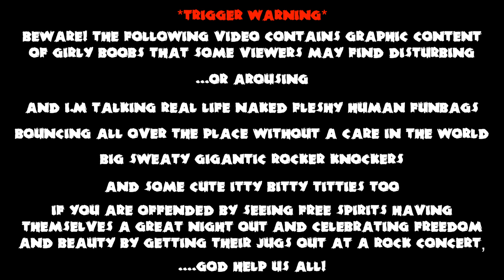Rob Zombie - "Teenage Nosferatu Pussy" (Fan Made Lyric Video)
Fan Made Lyric Video for Rob Zombie's "Teenage Nosferatu Pussy" taken from the Album "Venomous Rat Regeneration Vendor" (2013).

1950's Housewife Tries LSD (Dr. Sidney Cohen Research, Veteran's Administration Hospital, Los Angeles, 1956).